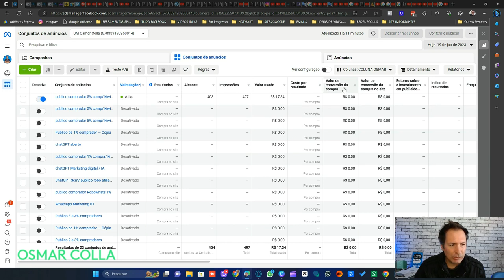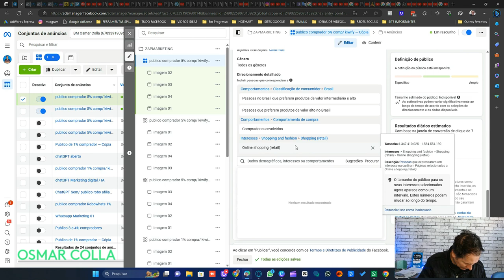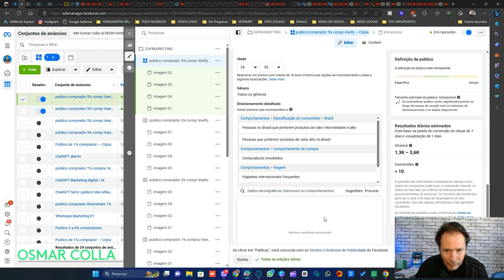COMO ANUNCIAR PARA PÚBLICO QUE COMPRA PRODUTO CARO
INTRODUÇÃO:
Olá pessoal, bem-vindos ao nosso vídeo sobre como anunciar para o público compradores de produtos caros. Quando se trata de oferecer produtos que representam um alto investimento, é fundamental saber como direcionar suas ações de marketing para que possa alcançar as pessoas certas, que estão dispostas a pagar um valor mais elevado. Vamos para as dicas?

DESENVOLVIMENTO:
1. CONHEÇA E ENTENDA O SEU PÚBLICO-ALVO - Antes de começar a anunciar, é importante entender quem são seus clientes em potencial. Certifique-se de que seus anúncios estão sendo direcionados para aquelas pessoas que têm interesse no seu produto e que estão dispostas a pagar por ele. Pesquise hábitos de consumo, sua faixa etária, profissão, situação financeira para descobrir quais são as melhores estratégias para atraí-los.

2. DESTAQUE OS BENEFÍCIOS - Quando se trata de produtos caros, o foco não pode estar no preço, e sim nos benefícios que o produto pode trazer para o consumidor. E isso deve estar claramente destacado no anúncio. Venda a ideia de como o produto pode melhorar a vida do cliente em vários aspectos.

3. PERSONALIZE O ANÚNCIO - Não basta simplesmente anunciar seu produto. Personalize seu anúncio para que pareça uma oferta exclusiva para essa pessoa. Use palavras como "você", "exclusivo", "personalizado" para transmitir uma mensagem ao cliente de que ele foi reconhecido pelo valor que possui.

4. USE A PROVA SOCIAL - Testemunhos de clientes satisfeitos- Aprovações de celebridades, feedbacks positivos de outros clientes podem ajudar a aumentar a confiança do usuário no produto e na marca. Isso pode ser uma ferramenta poderosa para convencer outras pessoas a comprá-lo também.

5. OFEREÇA ALGO EXTRA - Dê um incentivo extra para aquele que decidir adquirir seu produto caro. Pode ser um bônus, um brinde, um desconto no seguinte, o essencial é apresentar um fator diferencial que ajude a fechar o negócio.

CONCLUSÃO:
E essas foram nossas dicas para anunciar para o público compradores de produtos caros. Lembre-se de que não basta apresentar um bom produto, é importante direcionar sua comunicação para o público certo, ressaltando os benefícios, personalizar sua oferta, apresentar prova social e oferecer um incentivo extra na hora de fechar o negócio. Com um anúncio bem feito, você pode expandir seu público e aumentar suas vendas. Até a próxima.